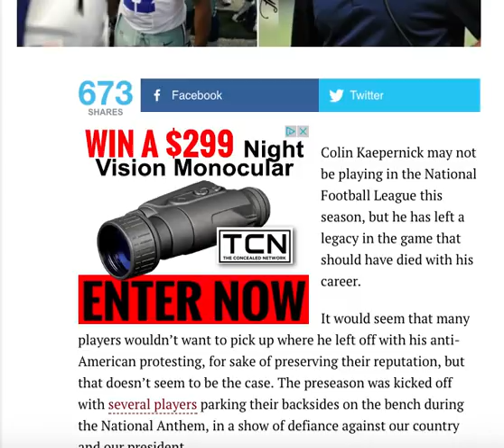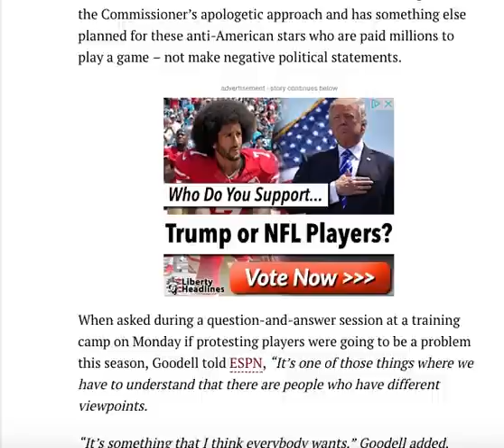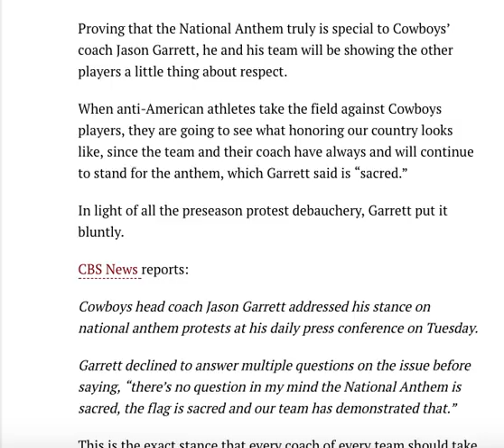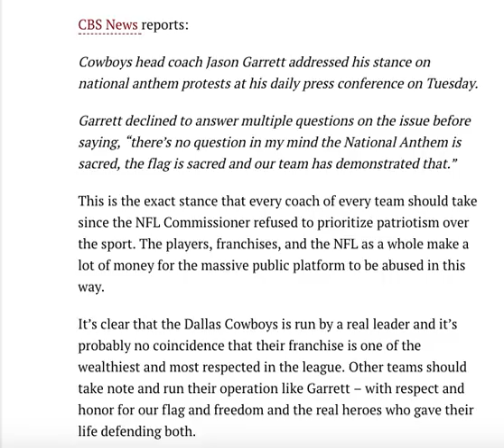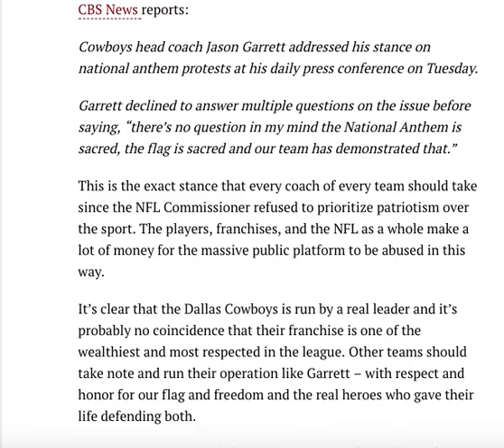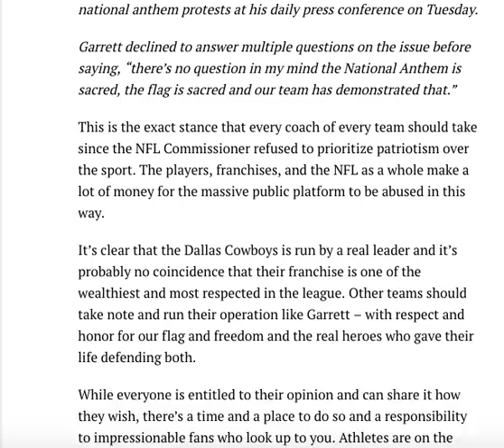LIVID COWBOYS COACH JUST SHOWED UP WITH SPECIAL SURPRISE FOR ALL PROTESTERS WHO COME TO HIS FIELD!